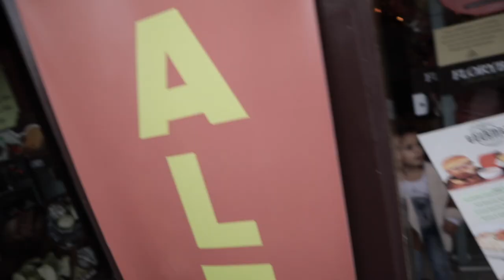Brazil Vlog: Gramado’s Chocolate Festival!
We are back to our home country and there’s just so much to show you around here.
Gramado is a great example of that, this time we went on a more casual trip with friends and vlogged the day. If you are interested in seeing a complete guide about how to tour Gramado, let us know and we will do it.=]

Underwater camera
My new new camera
My new camera
My new gimbal
Action camera
Small Flexible Tripod
Canon M Series Lens Adapter
Mini Amazing Mic
Viltrox EF - EOS M2 Speedbooster
Jinbei flash